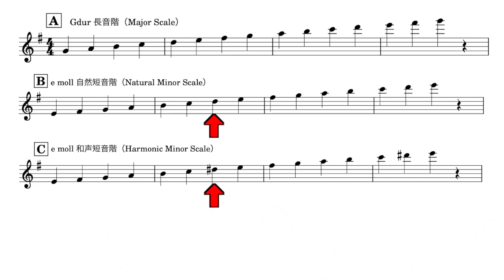【短音階】スケールとアルペジオ③emoll編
今回は♯一つの調号emollの練習です！
◆楽譜のダウンロードはこちらから。

保坂 珠美
◆オンラインレッスン